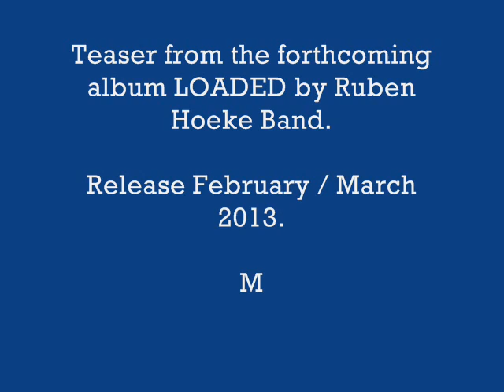Ruben Hoeke Band *teaser* 'Big balls boogie overdrive' from the forthcoming LOADED album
1 mic rehearsal room MP3 recording from one of the LOADED album songs.

This work-in-progress song is called: Big balls boogie overdrive (praise to the mighty Hooker!)

Full album expected to be released February/March 2013